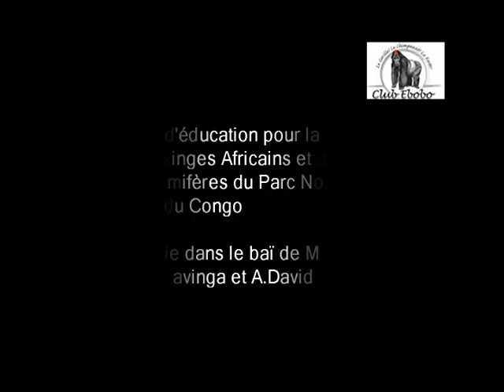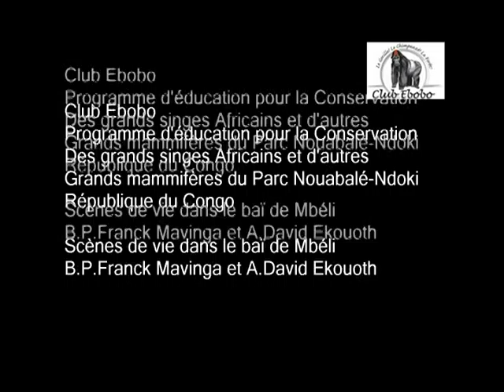Club Ebobo Scène de vie à Mbeli baï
Mbéli Baï est une clairière marécageuse située au sud-ouest du Parc National de Nouabalé-Ndoki au nord de la République du Congo.
Cet édifice naturel de 13 hectares environs attire un grand nombre d’animaux sauvages parmi lesquels se trouvent les gorilles de plaine de l’ouest, les éléphants de forêt, les sitatungas, les buffles de forêt, ainsi que différentes espèces de singes et d’oiseaux  qui y viennent pour se ressourcer.
L’étude de son potentiel biologique débute en 1995 avec un intérêt particulier sur le suivi des gorilles. Les activités de recherche concernent l’identification des individus observés avec un accent particulier sur l'aspect comportemental. Ceci permet ainsi d’apprécier dans le temps la dynamique des structures sociales des ces différentes espèces animales.
Cependant, Mbéli baï offre aux chercheurs ainsi qu’aux touristes la possibilité d’observer quelques fois au même moment de nombreuses espèces animales de différents groupes. Cette aubaine rend cette clairière spéciale et unique pour des études à long terme et aussi pour la valorisation de la biodiversité dans le bassin du Congo.
Les découvertes faites à Mbéli baï dans le cadre de la sociobiologie permettent aux  éducateurs du Club Ebobo de soutenir leurs propos lors des séances d’éducation et sensibilisation à la conservation de la biodiversité en générale et des gorilles en particulier en République du Congo.